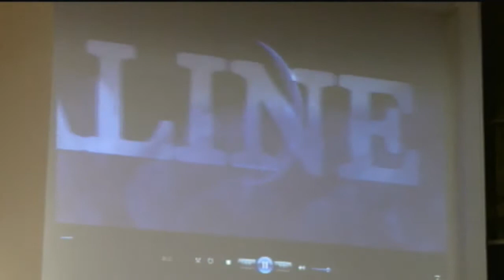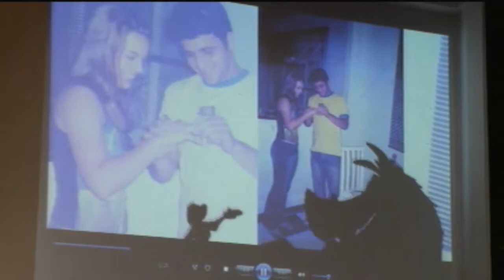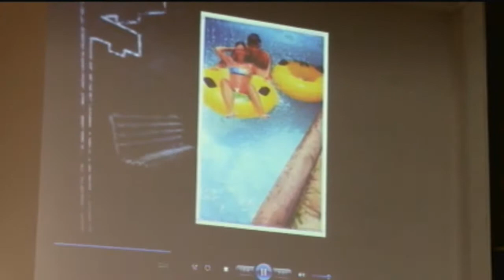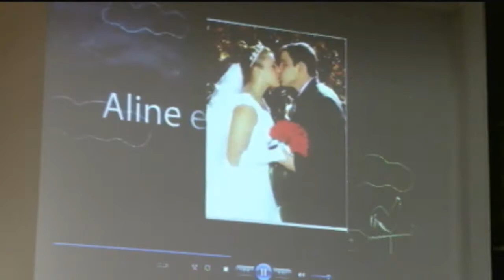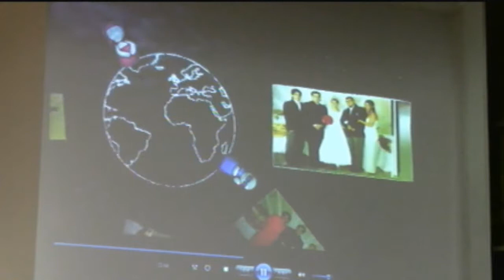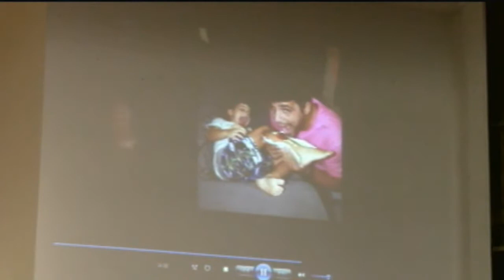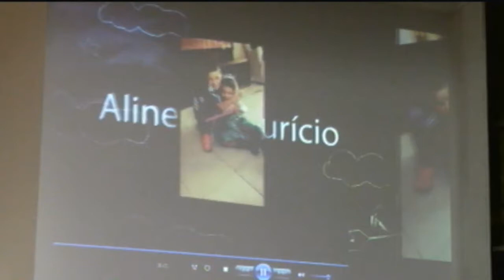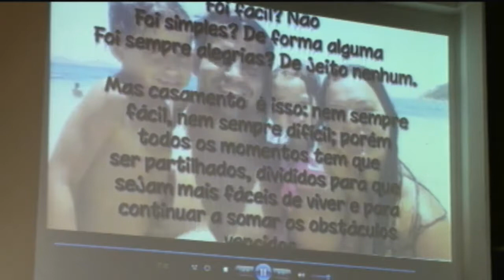Celebração de gratidão a Deus por dez anos de Casamento - Mauricio e Aline Bossois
"Que daremos nós ao Senhor, por todos os benefícios que nos tem feito?” Salmo 116:12